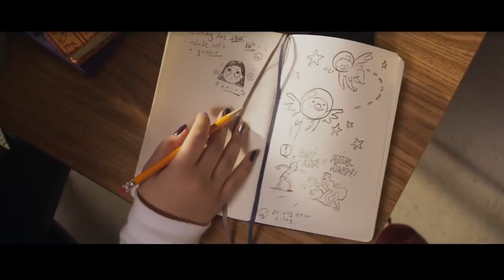MS. MARVEL Trailer (2022) New Marvel, Teen Series